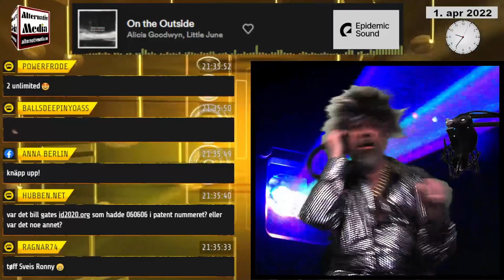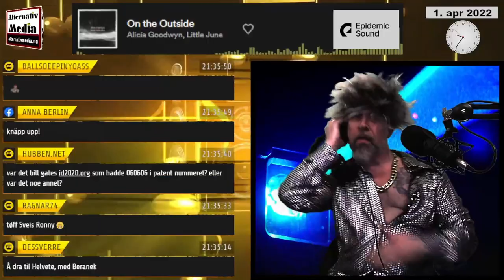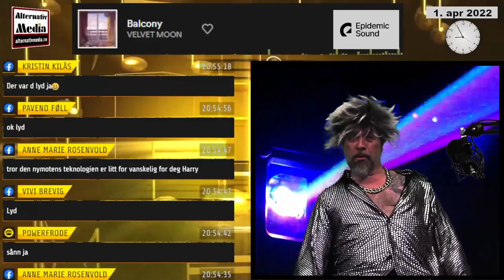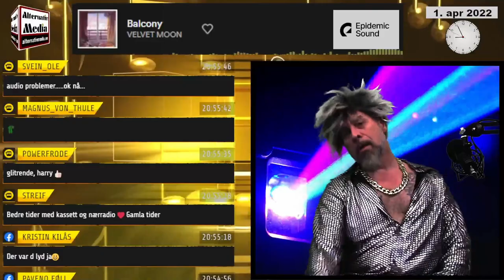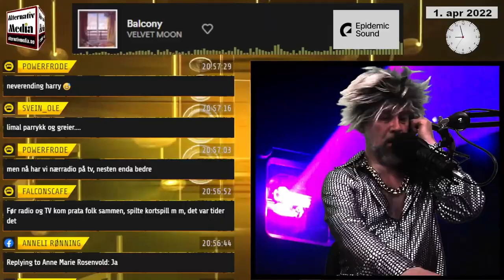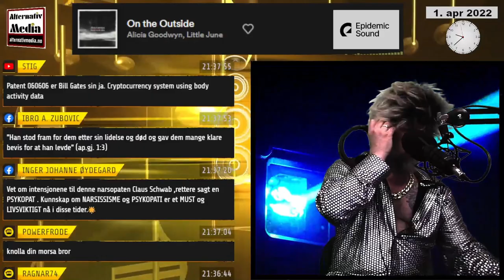Harry Glitters Gjennombrudd 01.04.22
Alternativ Media hyret inn en avglemte DJ fra 80-tallet til å traktere musikken på deres fredagsshow "Fredag der ALTSÅ".

Dette skulle bli DJ: Harry Glitter sitt endelige gjennombrudd.

Alternativ Media – Folkets media!
Se sendingen på vår nettside: alternativmedia.no
Følg oss på Dlive og Odysee via linkene under.
Støtt oss med Bitcoin:
3DD6KawTNmhTwVsmTU6HJ4kkdCSBKSZjkJ

Video: Ronny Rønning – Alternativ Media©

Videoen kan brukes av alle som krediterer Alternativ Media.